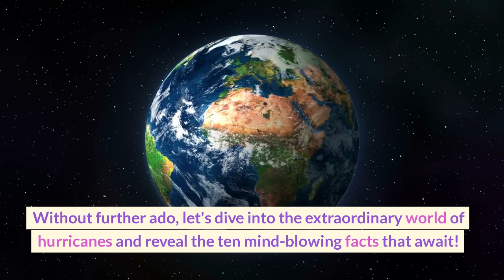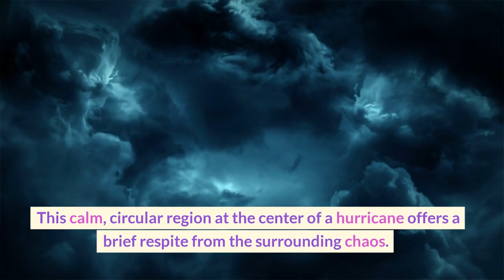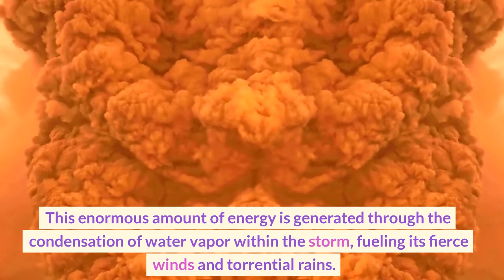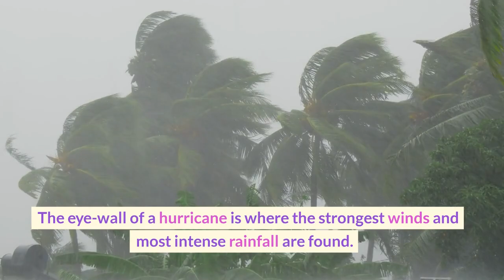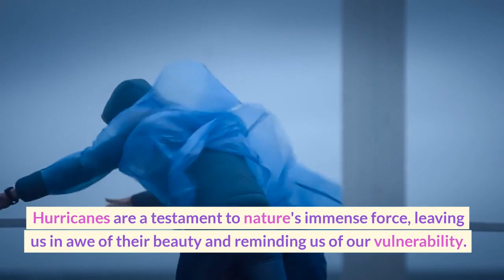Hurricane Chronicles: Ten Mind-Blowing Hurricane Facts!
Welcome to Hurricane Chronicles, where we embark on a thrilling adventure into the captivating realm of hurricanes! Join us as we uncover ten mind-blowing facts about these awe-inspiring storms that will leave you in awe of the forces of nature.

From their formation over warm oceans to the devastating storm surge they unleash, we'll explore the remarkable aspects of hurricanes that make them both breathtaking and terrifying.

Brace yourself for a whirlwind of knowledge and join us on this incredible journey through Hurricane Chronicles!